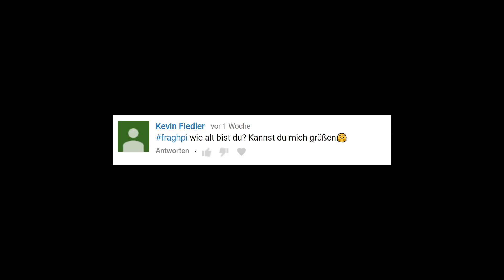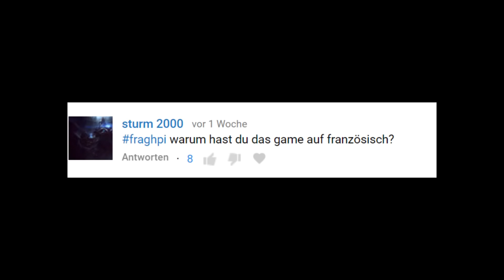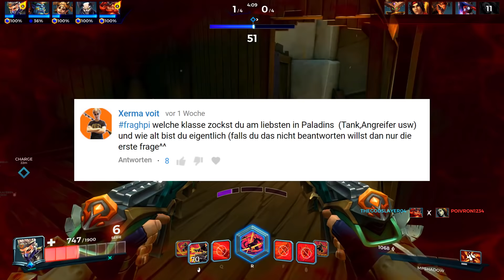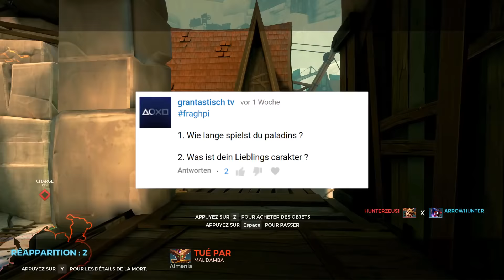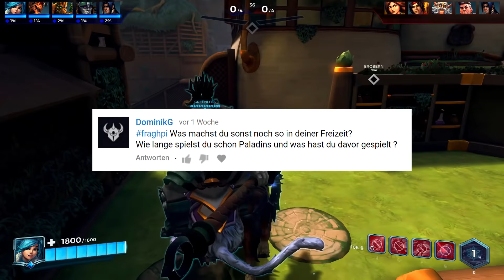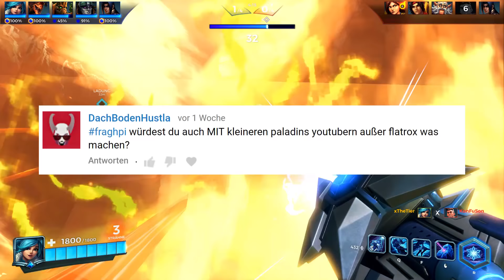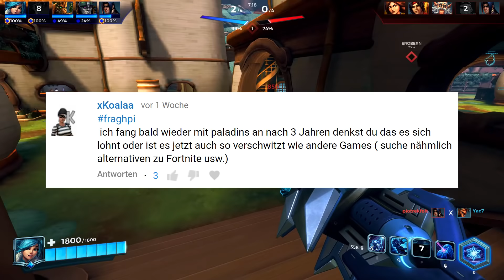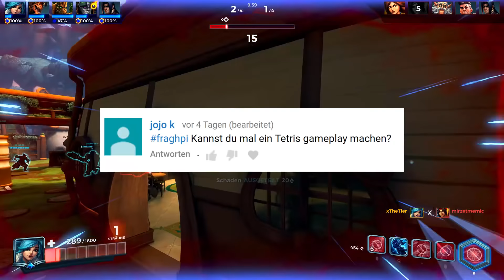Q&A 1000 Abo Special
Unter dem fraghpi konntet ihr mir Fragen stellen und diese werde ich heute beantworten. Und nochmal: Danke für 1k :D